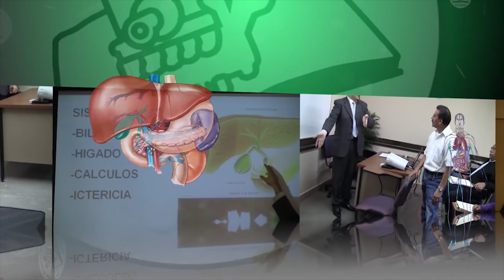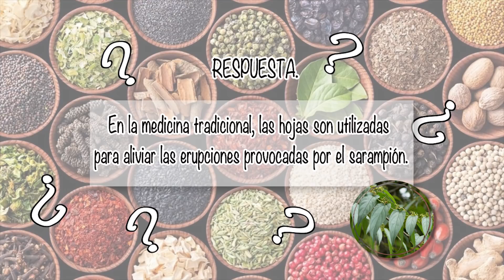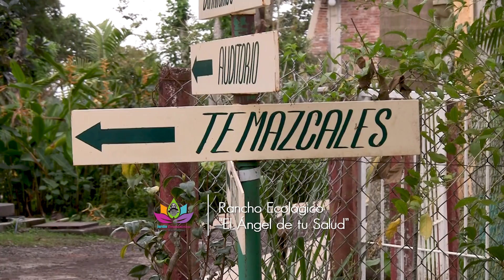NUTRIBELLA - JARILLA AMARILLA con Victor Hugo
En tu programa NUTRIBELLA nuestro Asesor Herbolario te habla sobre: JARILLILLA AMARILLA